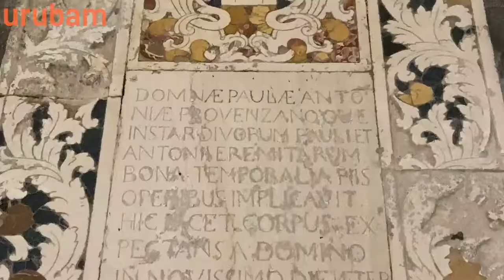Erice - Sicilia - Italia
Il nome di Erice deriva da Erix, un personaggio mitologico, figlio di Afrodite e di Bute, ucciso da Eracle, dal 1167 al 1934 ebbe il nome di Monte San Giuliano.

Secondo Tucidide Erice fu fondata dagli esuli troiani, che fuggendo nel Mar Mediterraneo avrebbero trovato il posto ideale per insediarvisi; sempre secondo Tucidide, i Troiani unitisi alla popolazione autoctona avrebbero poi dato vita al popolo degli Elimi. Fu contesa dai Siracusani e Cartaginesi sino alla conquista da parte dei Romani nel 244 a.C.

Poesia "La notte di Caprera" di Gabriele D'Annunzio.
E l'altro monte, e l'altro monte ei vede,
l'Erice azzurro, solo tra il mare e il cielo
divinamente apparito, la vetta
annunziatrice della Sicilia bella!